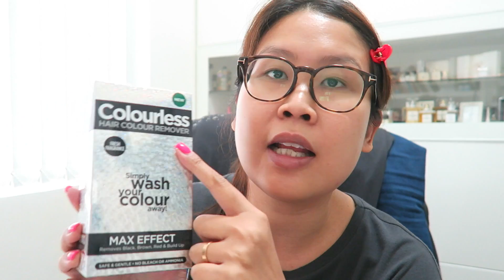黑咪生活 | 下星期出發去日本大阪買咩好？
Hope you enjoy this hakmevlog so far and be sure to stayed tuned for more! I do two videos a week on Tuesday and Thursday at 9.30am (Hong Kong Time). Xoxo.

試色圖：Will be on Instagram @hakmebeauty

Lipstick Used: Makeup Revolution Pro Lipstick in Make It In The City

Zk'in Rebalancing Lotion 吸油面霜HK$295/50ml做8折，折完HK$236/50ml

Music | Angels in Snow Stems Instrument